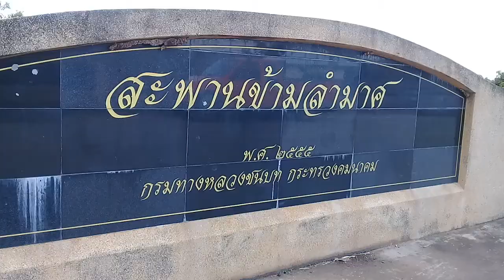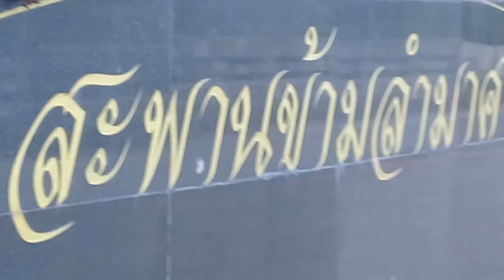ต่อ แตน🐝🐝🐝🐝